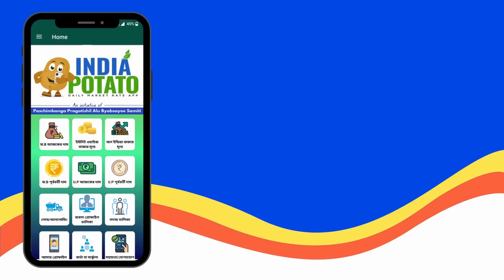17/02/2023 : উত্তরপ্রদেশের আজকের নতুন আলুর দাম I Today's Potato Price in U. P - India Potato News